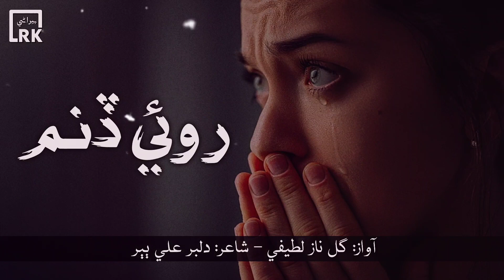Roye Dinam - Gul Naz Lateefi (Sindhi Song)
Sindhi Song "Roye Dinam" by Singer Gul Naz Lateefi, Poet Dilbar Ali Babbar - Made by @RKBEERANI

♪ Label : Rk Beerani

Sindhi Songs
Rk Beerani
Singer Gul Naz Lateefi
Sindhi New Songs
Sindhi Lyrical Song
Sindhi Latest Song
Sindhi New Song
Sindhi Latest Songs
Sindhi Mp3 Songs
Sindhi Audio Songs
Sindhi 2022
Sindhi Latest 2022 Song
Sindhi Geet